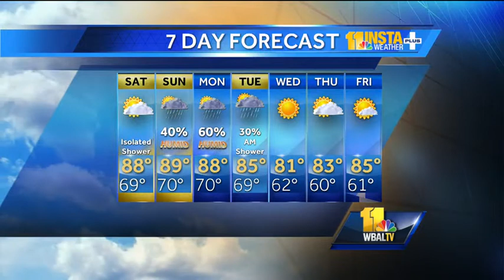Weekend temperatures to reach high 80s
During the Friday evening weather forecast, John says we can expect temperatures to reach the high 80s.